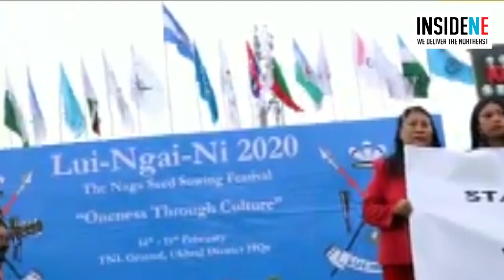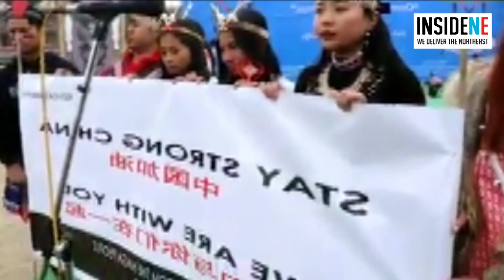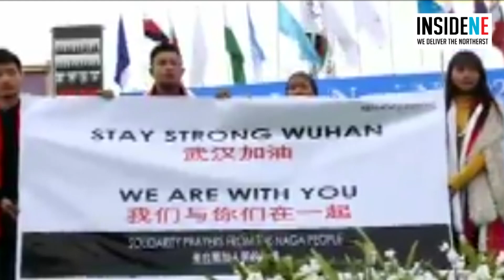Nagas in Manipur Perform “Stay Strong Wuhan” Song as Tribute to Coronavirus-hit China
Nagas in Manipur have expressed their solidarity with China through a song at the wake of Coronavirus, also called COVID-19 outbreak that led to an emergency-like situation. Stay Strong Wuhan, China Stay Strong…sang Manipur’s popular folk musician, Rewben Mashangva at the annual Lui-Ngai-Ni festival in Ukhrul, Manipur. The song was dedicated to the people of China.

Video Courtesy - We The Nagas